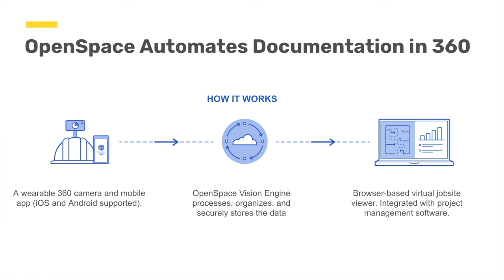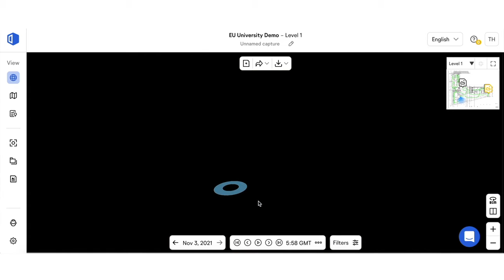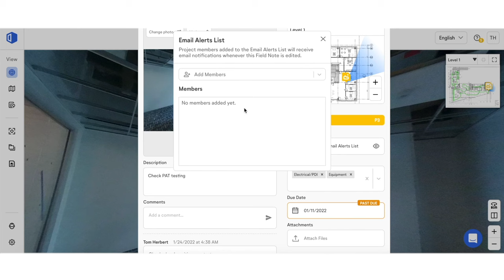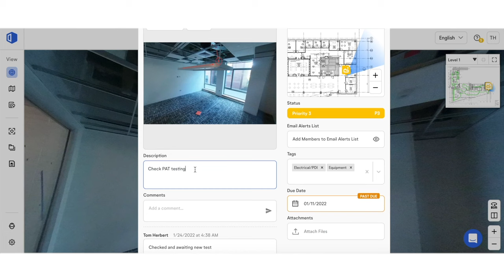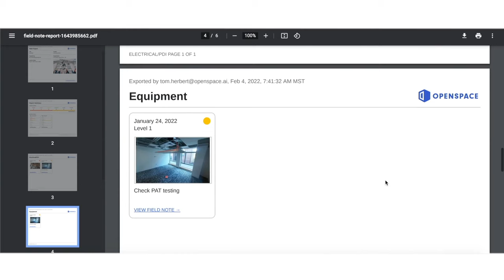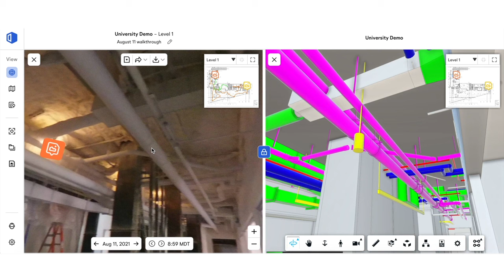How OpenSpace Automates Jobsite Documentation in 360°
Watch this brief video to discover how easily you can document your jobsite and manage projects with OpenSpace. You’ll learn how to navigate your captures, travel back in time to see your project on an earlier date, and use Split View to compare site conditions on two dates side by side. You’ll also discover how OpenSpace Field Notes keeps project teams agile and efficient. Watch to see how to set a deadline and priority level for an issue, add attachments and custom tags, keep your conversations in one place, and create and share a PDF report in seconds. Finally, we’ll show you how you can compare your model to current site conditions using the BIM Compare feature.

OpenSpace, the global leader in reality capture and AI-powered analytics, empowers construction and real estate companies of every size to digitally transform and create a 360° view of their built environment. Customers such as JLL, AECOM, and RG Construction have used OpenSpace to operate more efficiently and reduce risk, capturing more than 11 billion square feet of imagery from construction projects across thousands of sites in more than 91 countries.